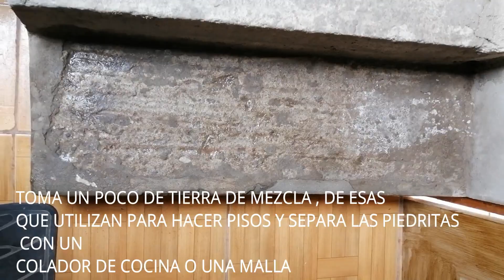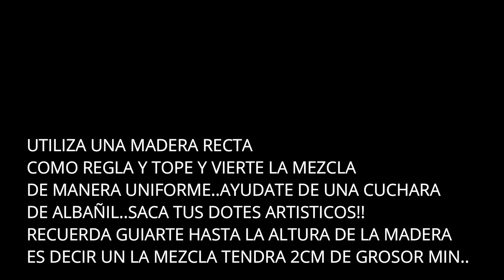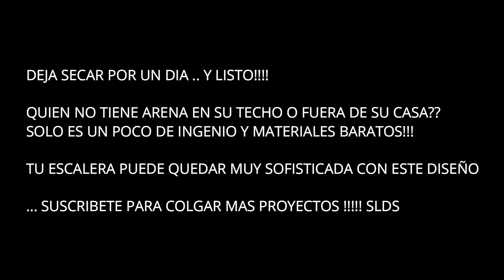🥇 IDEAS para DECORAR escaleras CON EFECTO MODERNO - 2022 🤩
BUENOS DIAS AMIGOS!!!

EN ESTE VIDEO PODRAN REALIZAR USTEDES MISMOS ESTE PROYECTO NOVEDOSO Y MUY SENCILLO !!!
DECORAR TODA TU ESCALERA CON UN EFECTO MUY SOFISTICADO Y MUY MODERNO COMO ES EL EFECTO EMPREDRADO, QUIEN NO TIENE EN SU TECHO O JARDIN ALGO DE ARENA GUARDADA??..AQUELLO QUE SOBRO DE ALGUNA CONSTRUCCION O TECHADO...UTILIZADO PARA EMBELLECER TU ESCALERA Y DARLE OTRA APARIENCIA...NO SOY ALBAÑIL, NO SOY INGENIERO, NI ESTUDIE NADA DE ESO ...SOLO TE DEMUESTRO QUE CON INGENIO Y ALGO DE MATERIALES BARATOS, PUEDES HACER MUY BELLOS PROYECTOS, VISITA NUESTRA WEB PARA MAS INFO

🔴Te gustaría APRENDER  a fabricar un LAVATORIO de piedra natural? INGRESA AQUI 🔴

SALUDOS !